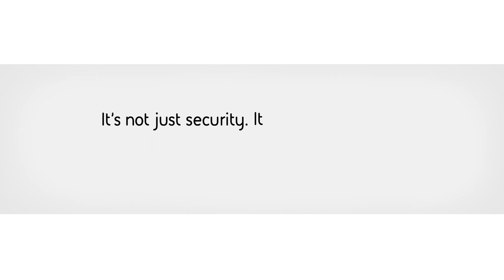New dangers in cyber crime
As criminals become bolder and more aggressive, how can we meet the new challenge this presents?

Hear from the people on the front line who defeat network threats every day.

Cyber threats have changed and the solutions need to change too. The sophisticated techniques BAE Systems uses to protect government and military assets are helping to defend businesses around the world.